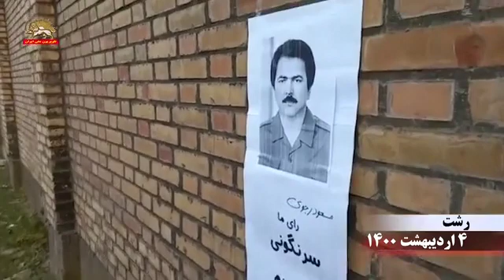نصب تصویر مسعود رجوی و تحریم انتخابات قلابی ملاها بر دیوار رشت ۴ اردیبهشت ۱۴۰۰